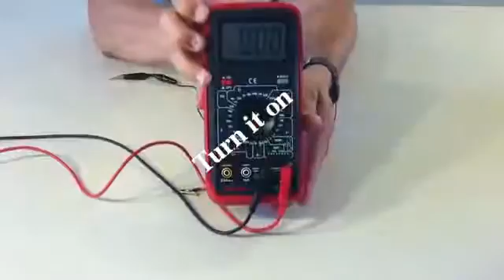Mini Wind Turbine